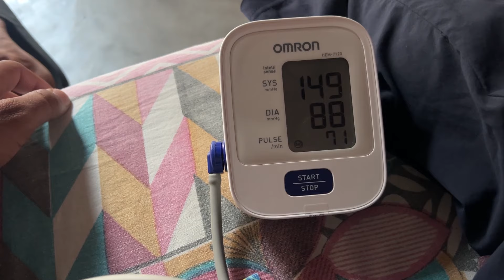Passport bnane ka New System 👍 Daily Vlog 105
My Main YouTube Channel -  @DavisDosanjh